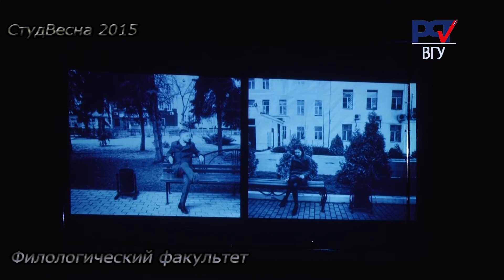Студенческая весна ВГУ 2015 Филологический факультет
Голосование за лучший концерт на нашем портале